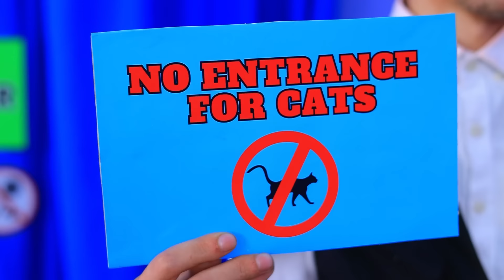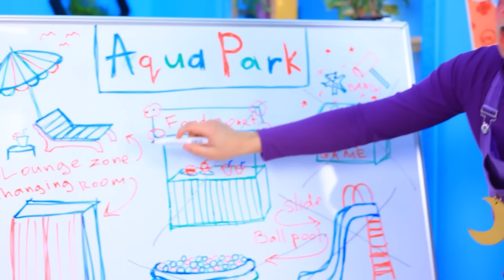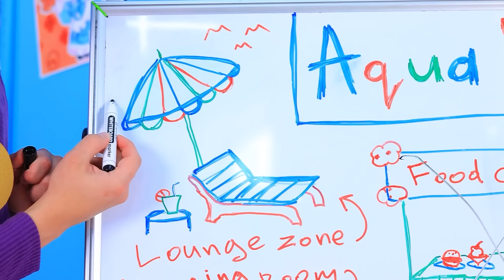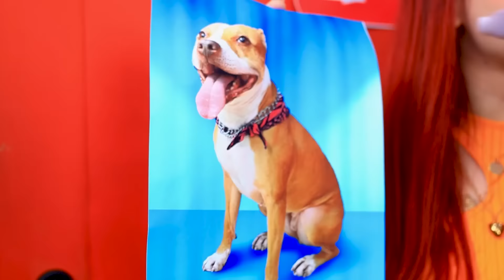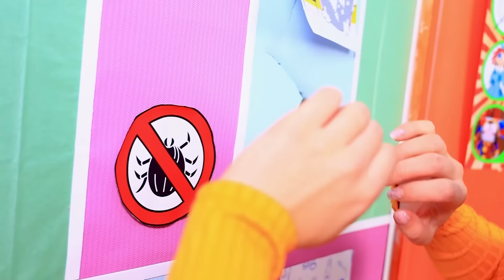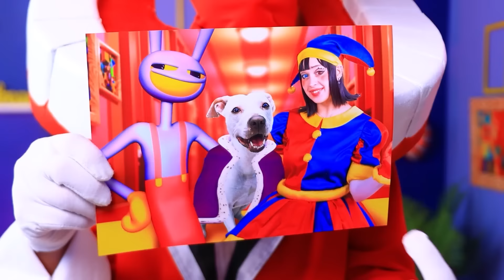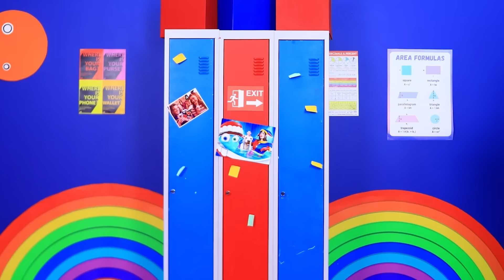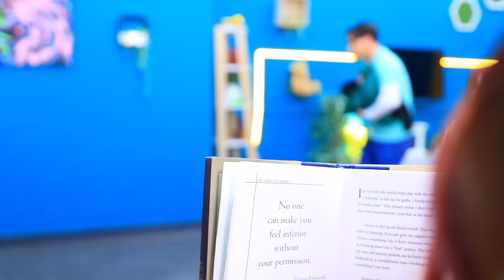¡Catnap Adoptó un Gatito! ¡Construimos un Parque Acuático para un Gato Pequeño!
¡Si las Emociones me Gobiernan! | Activar TODAS las notificaciones
Esta emocionante historia presenta una competencia entre dos personajes que idean parques acuáticos únicos y creativos para gatitos. Ambas partes pueden mostrar sus mejores diseños e ideas, ofreciendo una variedad de oportunidades para que los gatitos jueguen y se relajen en un entorno acuático. La competencia está llena de ideas inspiradoras, enfoques creativos para el diseño y soluciones innovadoras para crear parques acuáticos únicos. ¡No te lo pierdas!